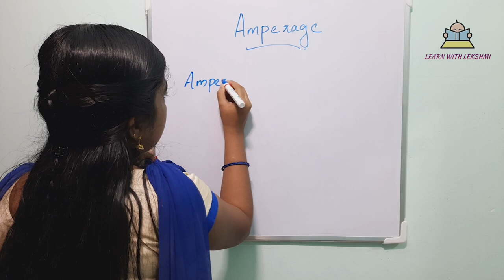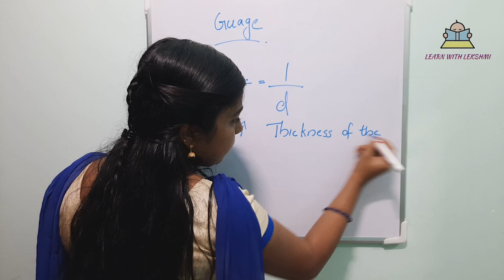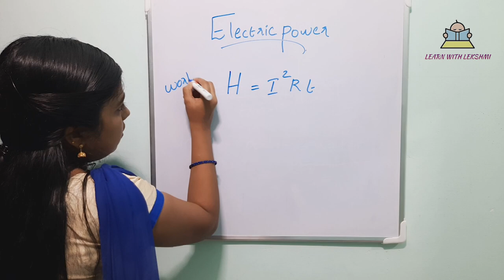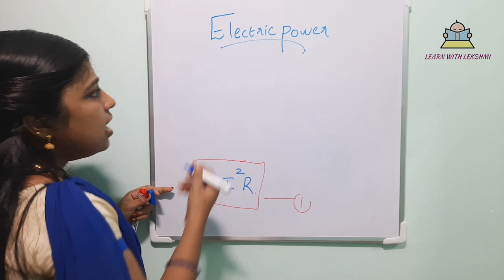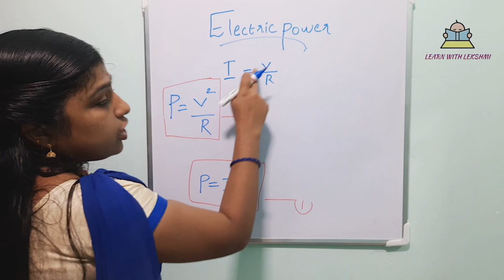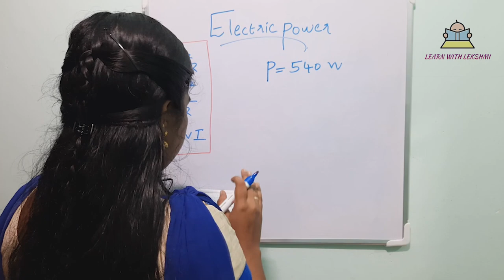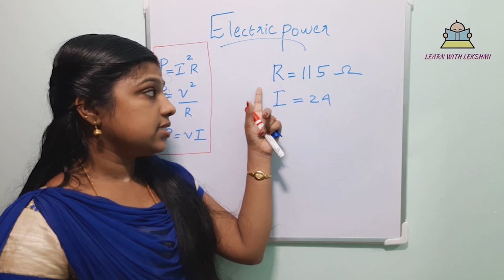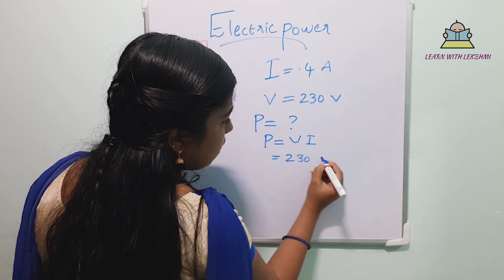||10th PHYSICS|CHAPTER -1|ELECTRIC POWER||AMPERAGE|GUAGE|PART-7||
This is the 7th part of chapter-1
AMPERAGE
GUAGE
ELECTRIC POWER